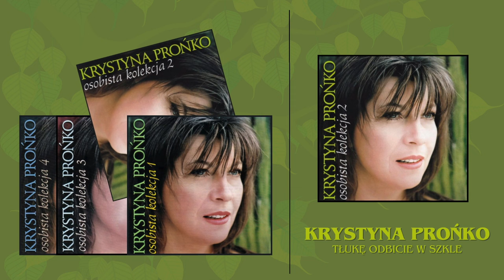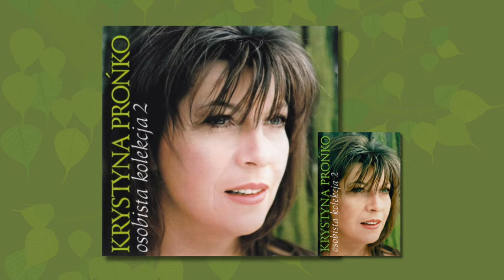7. "Tłukę odbicie w szkle"- Krystyna Prońko - CD "Osobista Kolekcja 2"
"Tłukę odbicie w szkle"- Krystyna Prońko - CD "Osobista Kolekcja 2"
 muz. Krystyna Prońko, sł. Ewa Żylińska

"CD Osobista kolekcja 2 „ to druga CD "Albumu Osobista Kolekcja Komplet”.
To tzw. „składanka". Na płycie znajdują się piosenki nagrane w różnym czasie, czasem mniej znane , albo w ogóle niezauważone przez publiczność. Wsród nich jest kilka niezłych hitów."

Wydawca P.M. Krystyna Prońko
Zdjęcia Lidia Popiel
Video Ewa Kahl